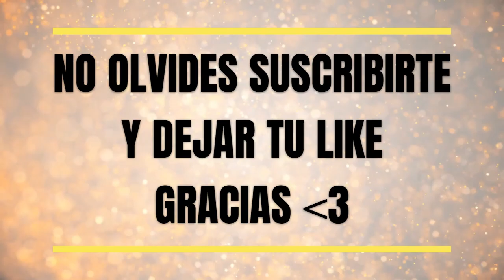Telma Ortiz y Letizia en el ojo del huracán tras la explosiva revelación de Pilar Eyre.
¡Impactante noticia! Telma Ortiz y Letizia en el ojo del huracán tras la explosiva revelación de Pilar Eyre. ¿Qué oculta la relación entre las hermanas reales? Descubre la verdad detrás del distanciamiento, los rumores y la defensa pública. ¡Prepárate para la bomba informativa que cambiará todo en el mundo de la realeza española! 🤯🔍 TelmaYLetizia SecretoReal ExclusivaExplosiva 💣👸